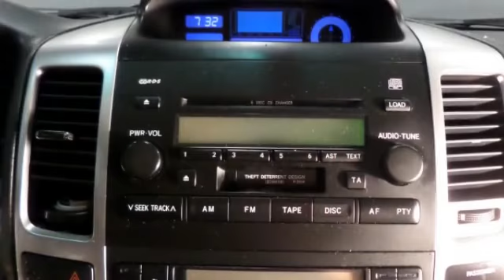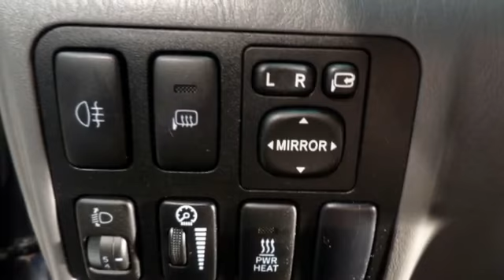Toyota Land Cruiser 120 3.0 D-4D VX VAN 5 drs. (netjes en compleet!)